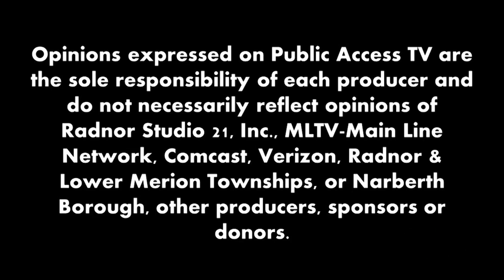Producer's Toolbox - Film Production with Shannon Leahy-Miller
Carole welcomes Shannon Leahy-Miller, a producer who took up the craft as part of a career shift.  Shannon talks about becoming a documentary filmmaker.